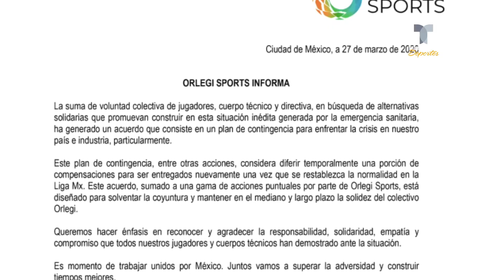El Coronavirus hace estragos en Santos y Atlas | Telemundo Deportes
Grupo Orlegi confirmó que puso en marcha un plan de contingencia donde se sacrificará, de momento, salarios en ambos equipos.